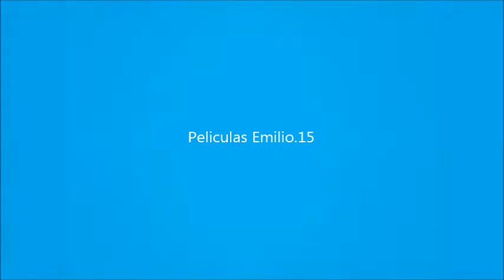El vals de las mariposas - Danny Daniel - (Pelicula 25)